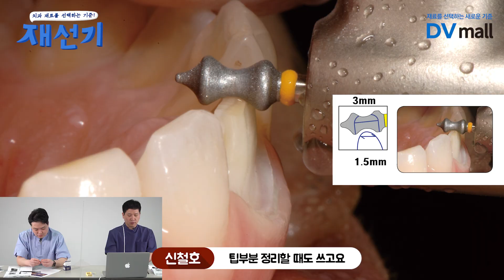고수들은 이미 알고 있었다?! 지르코니아를 위한 비장의 무기!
김동환, 신철호 원장이 직접 써보고 알려주는 지르코니아 크라운 프렙 최적의 솔루션!